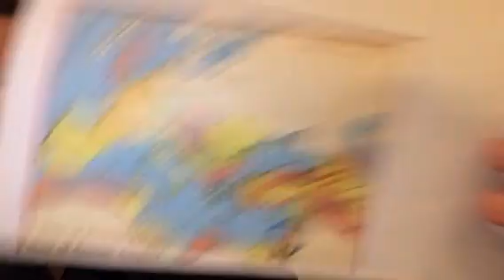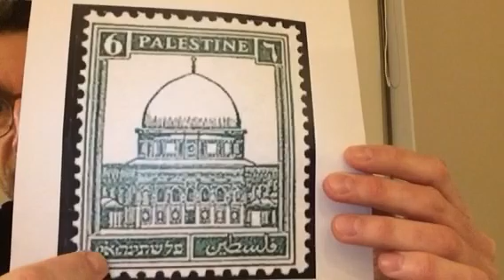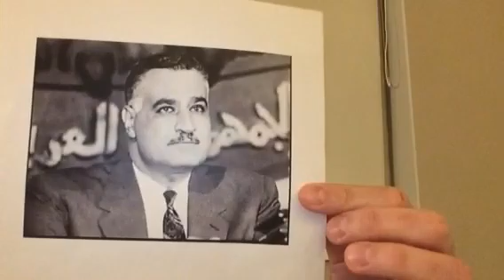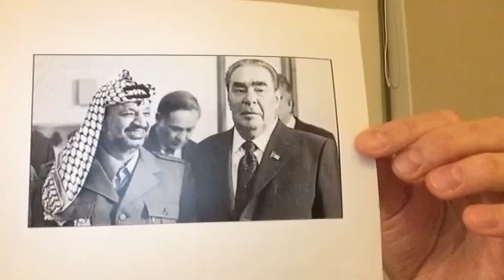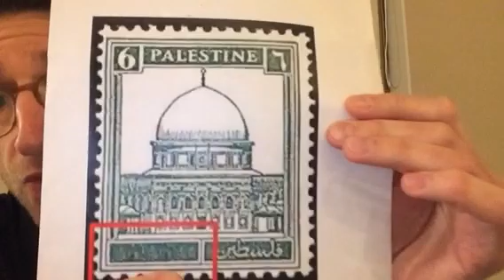Le peuple Palestinien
Palestine, origine du nom, histoire du peuple palestinien, Howard Grief, The Legal Foundation and Borders of Israel under International Law, Sha'i Ben Tekoa, Phantom Nation, conflit israélo-palestinien, histoire du Proche-Orient, identité nationale, nationalisme arabe, mandat britannique, création d'Israël, territoires occupés